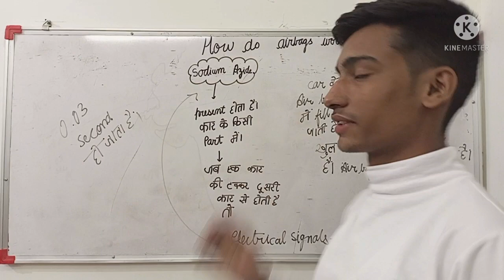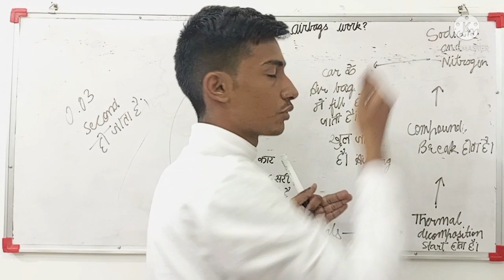HOW DO AIRBAGS WORK??🤔🤔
you will get answer here